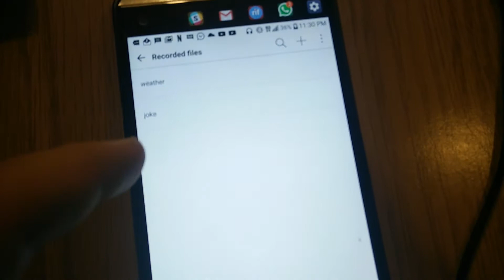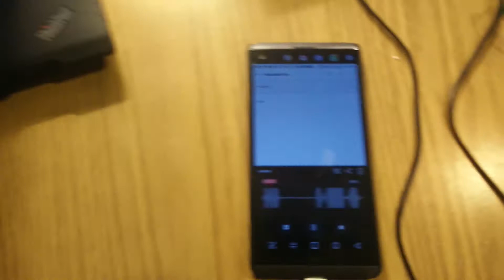Modify your home mini to have line in and line out! Integrate into your system! (mod kit available)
AD FREE!

Only 1 Home Mini was Hurt In this Video :/

Ask your question and get Answers! SNEKTEK COMMUNITY